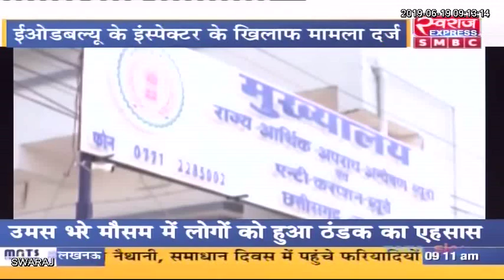ईओडबल्यू के इंस्पेक्टर के खिलाफ मामला दर्ज....अमानत में ख्यानत का मामला हुआ दर्ज